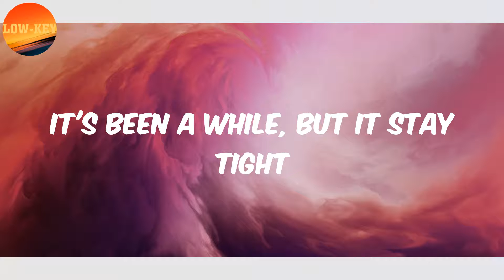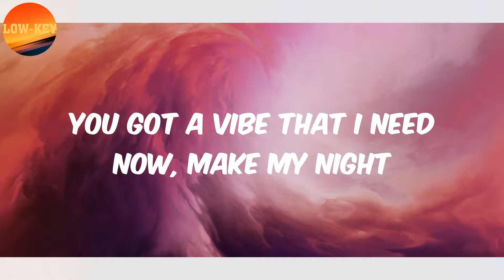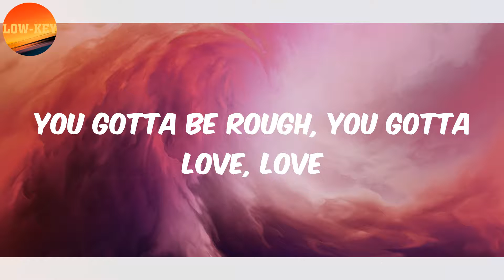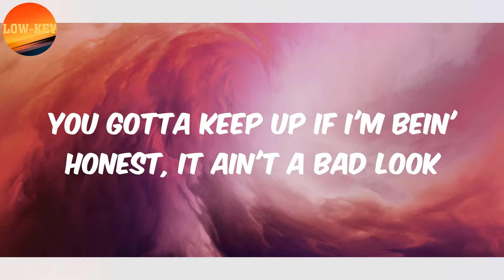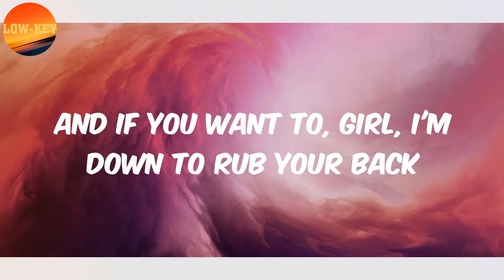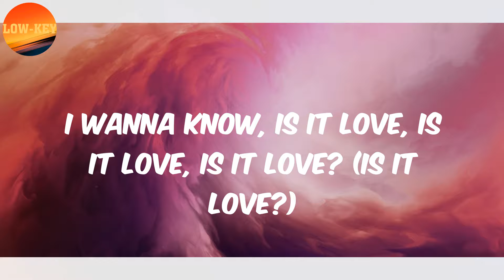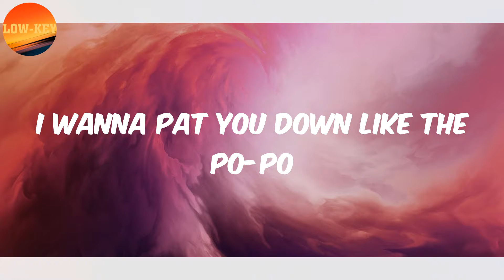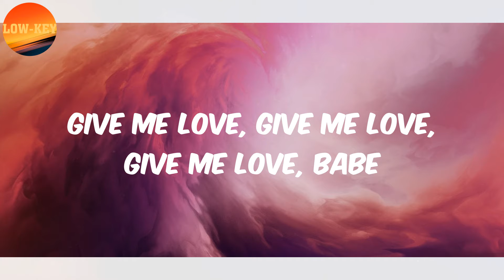𝗧𝗶𝗻𝗸 (𝗟𝘆𝗿𝗶𝗰𝘀) - 𝗠𝗶𝗴𝗵𝘁 𝗟𝗲𝘁 𝗬𝗼𝘂 (𝗳𝗲𝗮𝘁｡ 𝗗𝗮𝘃𝗶𝗱𝗼)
Lyrics Might Let You:
(Hitmaka)
You know you wanna press rewind
Fuckin' all through the daytime
It's been a while, but it stay tight
It's right here where you like
It's like rain on nature
Sex so good, don't wanna leave you
You got a vibe that I need now, make my night
You gotta be rough, you gotta love, love
You gotta keep up if I'm bein' honest, it ain't a bad look
You gotta be rough with me, don't need no exceptions
Bad look
Ooh, ooh-ooh, ooh-ooh (woo)
Take your time tonight (yeah)
Taste me how you like (yeah)
And I might let you
Ooh, ooh-ooh, ooh-ooh
Give me love, give me love, give me love, babe (ooh)
Give me love, give me love, give me love, babe (give me love)
Give me love, give me love, give me love, babe
I'd rather spend money pon yuh
And if you want to, girl, I'm down to rub your back
I wanna know, is it love, is it love, is it love? (Is it love?)
He say, none of the above, yeah (none of the above)
She say, none of the above, yeah (none of the above)
He say, none of the above (none of the above)
I wanna pat you down like the po-po
Bedroom bully, bend down and touch your toes
Lay down fully, I'ma pin you to the floor
Wake up and you leave on your tippy toes
Ooh, ooh-ooh, ooh-ooh
Give me love, give me love, give me love, babe (ooh, yeah)
Give me love, give me love, give me love, babe (give me love, yeah)
And I might let you (you)